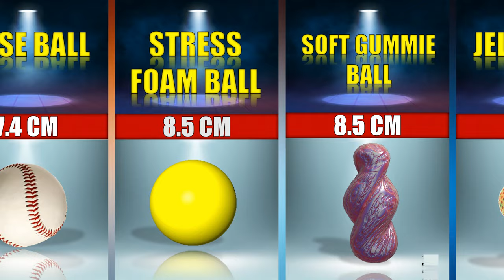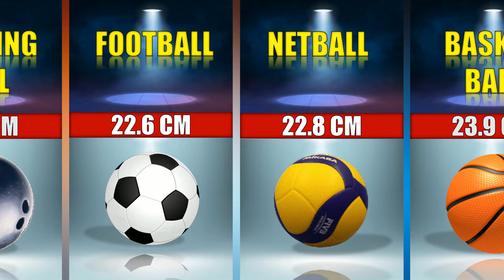Balls sizes Comparison | comparison size | base ball | shorts | soccer | sports ball | 4K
Hello Friends In This Video We Are Gonna Show You List of Balls Size Comparison If You Gain Some knowledge  From This Video Make Sure To Subscribe The Channel And Like The Video

This  comparison video was created to entertain and educate you, The World information is based on relevant sources

NOTE:
If In This Video You Catch Any Mistake I Apologize For This Because Its Very Hard To Make This Type Of Videos...

Balls Size Comparison  | The World Information

comparison
solar system
size
planets
planets sizes
size comparison
universe
universe size comparison
solar system comparison
earth
youtube kids
planet size comparison
data ball
solar system planets
earth vs sun size comparison
the universe
uranus
learn planets for toddlers
sports ball
sun
balls
how to compare planets
planets for kids
planets for kindergarten
sport ball planets
neptune
saturn
jupiter
mars
venus
mercury
3d animation comparison
sports balls sizes

w